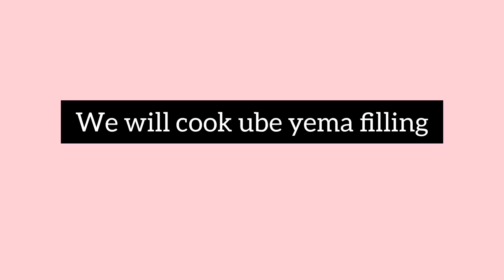Ube Yema Palitaw Balls Recipe/Napakasarap pang negosyo recipe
Ingredients:
Ube yema filling:
1 can ube condensed milk(jersey brand)
2 pc medium egg yolks
2pcs calamansi juice

Glutinous rice flour dough:
2 cups glutinous rice flour
3/4 cup water
1/2 tsp to 1 tsp ube food color

Coating
Fresh grated coconut
1 cup white sugar